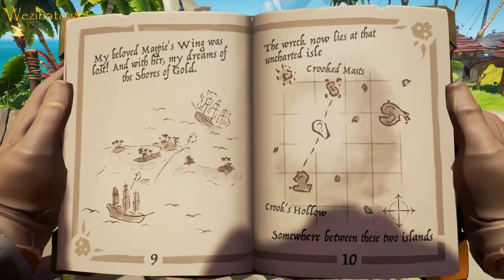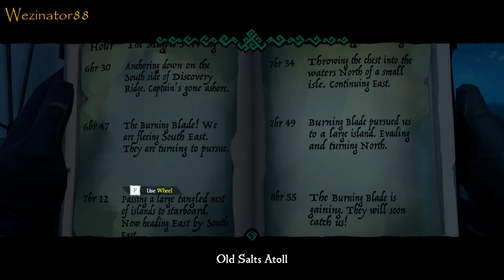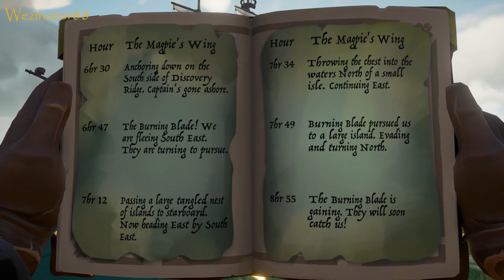Shroudbreaker: Multi POV - Sea Of Thieves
Sea of Thieves.

The Lord of Salt:- @LordGrim1313

Sea of Thieves is a first-person perspective action-adventure. At the beginning of the game, the player selects their procedurally generated player avatar. The game is set in a shared world, which means groups of players will encounter each other throughout their adventures. Solo and duo players sail around in a nimble sloop while players playing in a group control a larger three-man brigantine or a four-man galleon cooperatively by assuming different roles such as steering the ship, manning the cannons, navigating, boarding enemy ships, and scouting from the crow's nest. Occasionally players may encounter hostile players who may attack them with cannonballs or board their ship. If areas under the deck take damage, water will flow in and cause the ship to gradually sink. Players need to patch up the holes with planks of wood and bail out water using buckets. Alliances can be established with other parties of players. They will receive gold bonuses when a group in the same alliance completes a voyage. Forming an alliance does not prevent players from attacking each other. If the player dies, they are sent to a ghost ship known as the Ferry of the Damned where they wait until they can respawn. A competitive multiplayer mode named "Arena" was introduced in the Anniversary update; it allows up to six teams of players to compete against each other by gathering silver in smaller maps.

Players can complete voyages offered by the game's three main trading companies: Gold Hoarders, Order of Souls, and the Merchant Alliance. In the quests offered by Gold Hoarders, players are given a treasure map or a riddle to locate a treasure. The voyages offered by the Order of Souls are only combat challenges. Merchant Alliance's missions demand players to deliver goods to vendors within a limited time. There exist three smaller factions. Two of them, the Hunter's Call and the Reaper's Bones, do not offer quests. The Hunter's Call will reward players who bring them cooked fish and meat, particularly from rarer types of fish. The Reaper's Bones will pay for all kinds of treasures, but to rise within their ranks players have to give them special cursed treasures or flags stolen from other ships. When players collect a treasure chest, they need to deliver them to the representatives of the quest-giving faction, though the one holding the chest are defenseless and may have it be taken by other players. Completing voyages earns players gold, which can be spent on buying cosmetic items. Pets, emotes and further cosmetic items can also be purchased using real-world currency by accessing the Pirate Emporium store. Doubloons, earned through completing commendations from the Bilge Rats, the fourth trading company that distributes quests, challenges, and cosmetics added to the game via post-launch updates, can be traded for gold or reputation. The Anniversary update adds Tall Tales, which are a series of structured narrative missions. Completing quests also earns the player reputation points, which unlock more complicated quests from each faction and additional purchasable cosmetics. When players reach rank 50 with any three of the 6 trading companies, they will earn the title of "pirate legend", which grants players new cosmetic items and access to a pirate hideout, the Tavern of Legends, as well as a special trading company called Athena's Fortune.

Players can freely explore the game's open world on their own or with other players. When exploring a new location players can find various resources: food like bananas, coconuts, and mangos, which restore their health, as well as wood planks and cannonballs. Weapons including cutlasses, pistols, blunderbusses, and sniper rifles can be used to defeat hostile enemies: skeletons as well as sharks. When players are sailing on the ocean, they may sometimes face adverse weather conditions such as thunderstorms or encounter shipwrecks, messages in bottles, skeleton ships, ghost fleets, or two monsters: the megalodon and the kraken. Skull clouds indicate the locations of Skeleton Forts, which are raids that can be completed by players in the same server. Players can interact with each other using emotes and by speaking via an in game text and voice system. They can also play musical instruments together and drink at taverns. The Anniversary update allows players to engage in leisure activities like fishing, hunting, and cooking